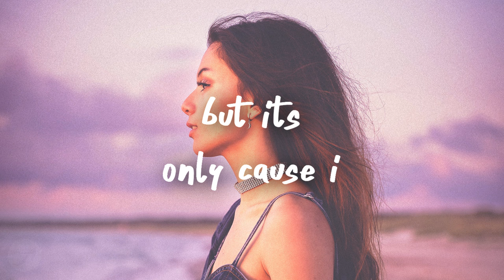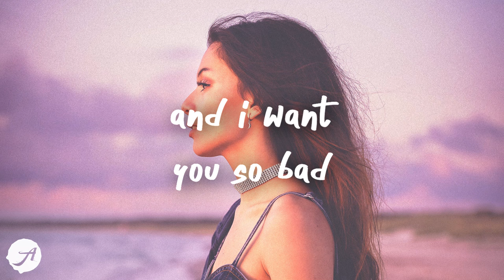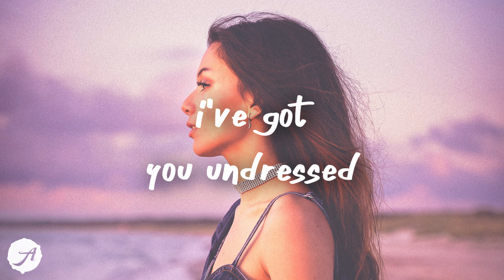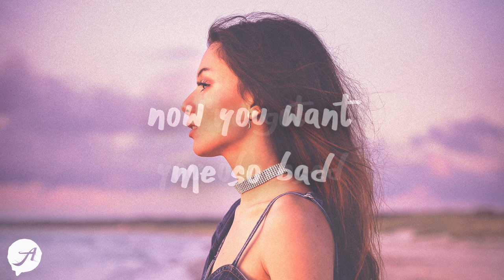Jade LeMac - Got Me Obsessed (Lyrics)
Jade LeMac - Got Me Obsessed (Lyrics) by Aminium Music

you got me obsessed now 💙

Zevia - pain's my only home (Lyrics)
Rosie Darling - Coping (Lyrics)
INTRN & beowulf - Lose A Friend (Lyrics)
Finding Hope - Okay (Lyrics)
yaeow - I'm Not The One (Lyrics)